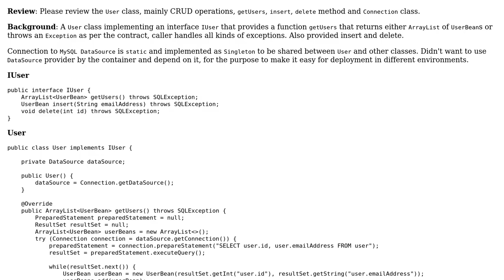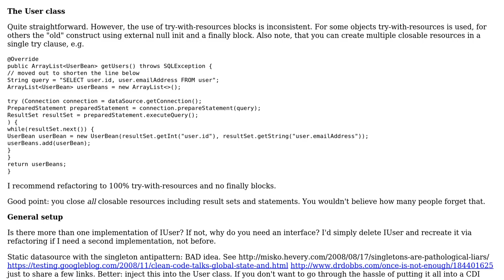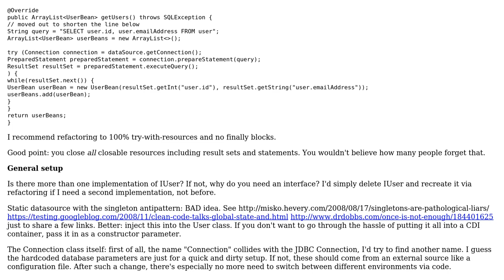Code Review: Efficiently managing connections, prepared statements and ResulSet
With thanks & praise to God, and with thanks to the many people who have made this project possible! | Content (except music & images) licensed under CC BY-SA | Music | Images & others | With thanks to user mtj user Heslacher user Developer11 and the Stack Exchange Network Trademarks are property of their respective owners. You are responsible for your own actions.